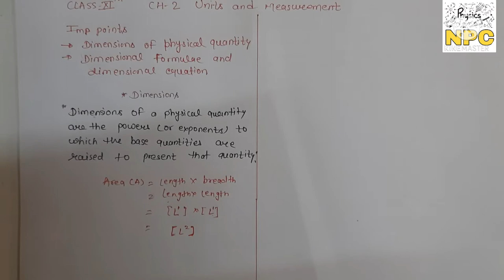04. DIMENSIONS AND DIMENSIONAL FORMULAS || CH-2 || UNITS AND MEASUREMENTS || CLASS-11TH PHYSICS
Published on 10 july

Hello everyone
Today I explain dimensions and dimensional formulas and equation. in our last video I have taught about units and physical quantities, error analysis, significant figures...if u want to watch that videos so the link is given below

2.Potential due to a dipole

Coloumb law
Numerical problems on coulomb's law
Electric field